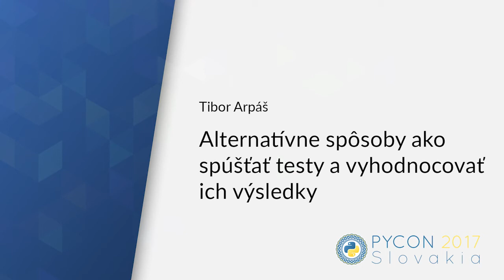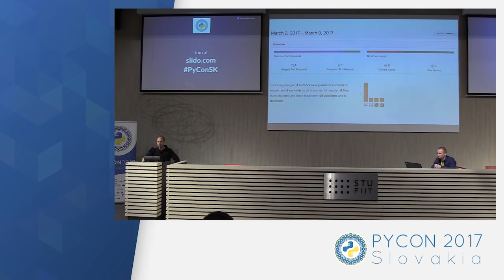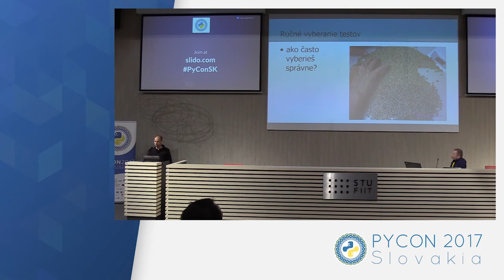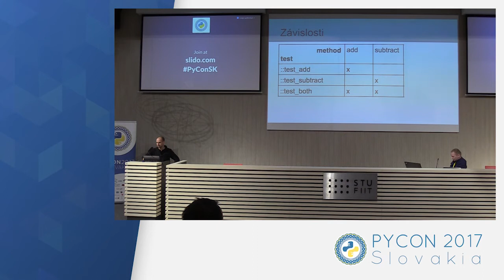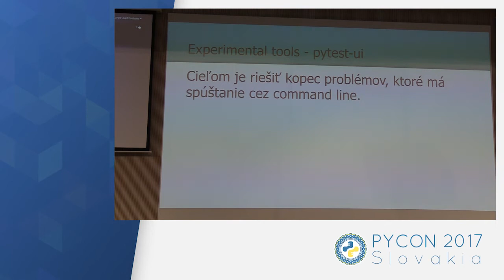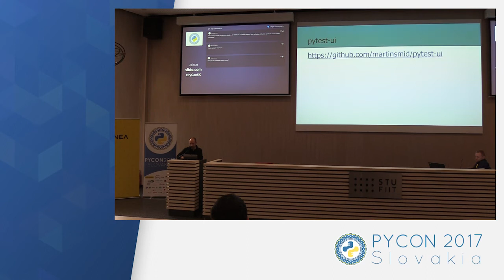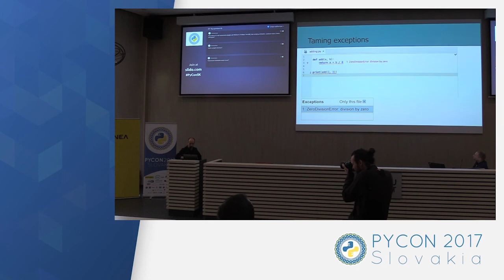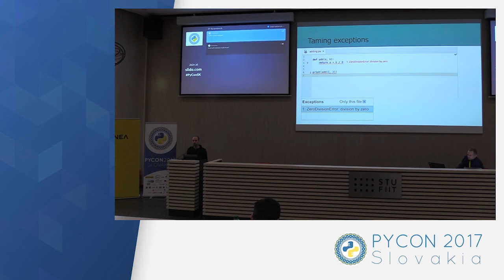Tibor Arpáš - Alternatívne spôsoby ako spúšťať testy a vyhodnocovať ich výsledky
Konceptuálne zamyslenie sa nad tým ako používať sadu testov a ako interpretovať jej výsledky. Čo je pri tom problematické a ako z nej získať čo najväčšiu hodnotu. Najpoužívanejším úžívateľským rozhraním na spúštanie testov sú pravdepodobne command line, PyCharm a CI Servre. Ukážem ich výhody a limity. Predvediem alpha verziu nového nástroja na pohodlné výhľadávanie, spúštanie testov, uchovávanie výsledkov a ich prehľadné zobrazenie. Ukážem ako sa vyhnúť kilobajtom neštruktúrovaného textového výpisu. Predvediem koncept zobrazenia stack trace inline v editore zdrojového kódu a pohodlnú navigáciu hore-dole po ňom.